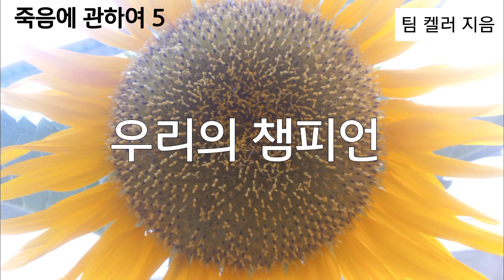죽음에 관하여5 (우리의 챔피언)/백용권